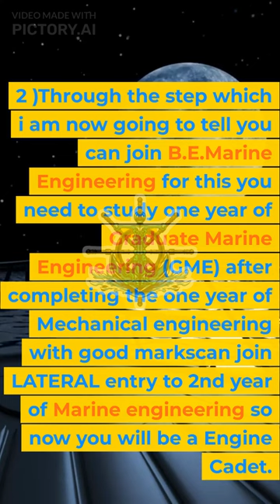WAYS TO JOIN MERCHANT NAVY WITHOUT IMUCET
FOR ANY DOUBT CONTACT